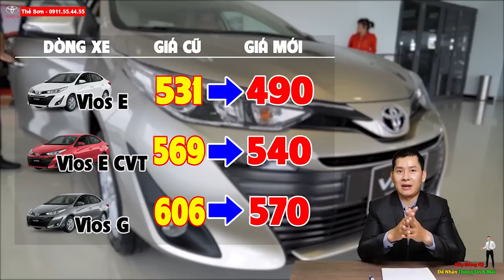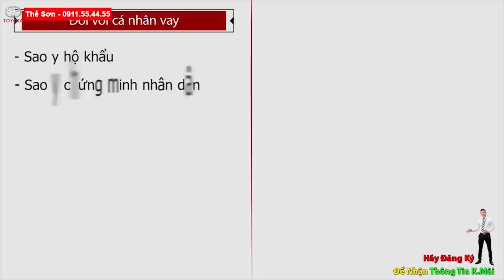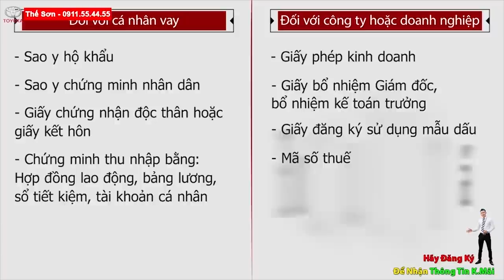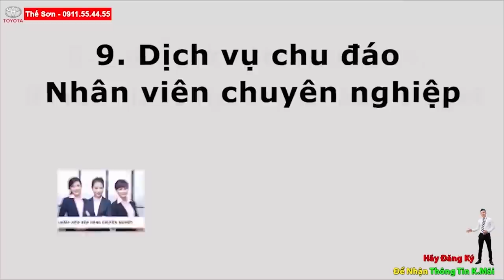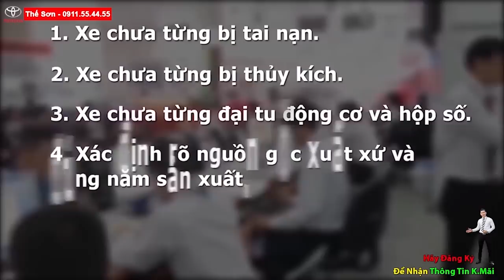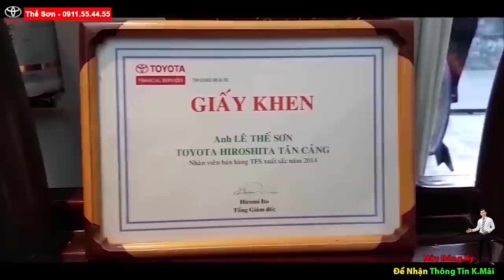1 Tháng 7 Toyota Vios 2019 Hạ Kỷ Lục Cạnh Tranh Hyundai Accent 2019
Xin chào quý vị và  các bạn , mình là thế sơn phó Phòng bán hàng toyota hiroshima tân cảng , cty Toyota hiroshima tân cảng ,  Tập đoàn Toyota Hiroshima nhật bản được thành lập 1936 là một trong nhưng tập đoàn hung mạnh bậc nhất của Nhật , để đáp ứng nhu cầu ngày càng mạnh về thị trường ôto việt nam , tập đoàn Toyota Hiroshima quyết định đầu từ vào việt nam và thành lập công ty Toyota Hiroshima tân cảng 100% Vốn đầu tư của nhật bản